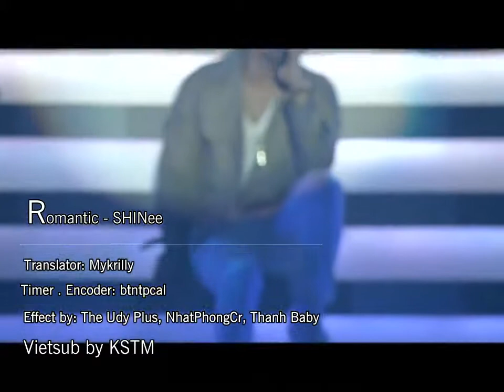[Vietsub + Kara] SHINee - Romantic by KSTM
Happy SHINee's 6th anniversary ♥
080525 ~ 140525